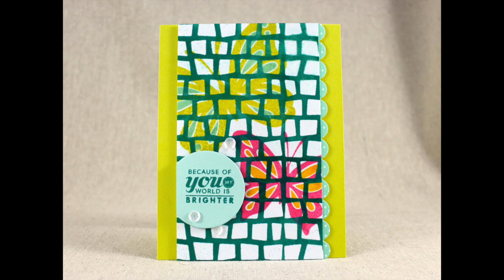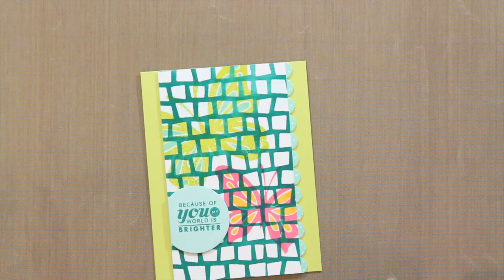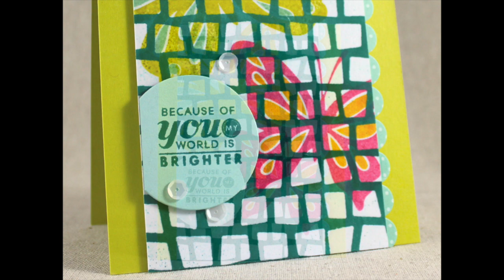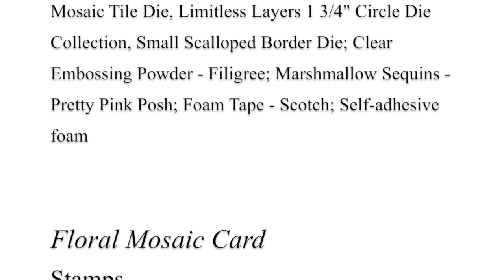SAF 2014: Ancient Rome - Mock Mosaics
Join Lizzie Jones as she shows you some quick and easy ways to create mosaic looks inspired by Ancient Rome with your paper crafting supplies.